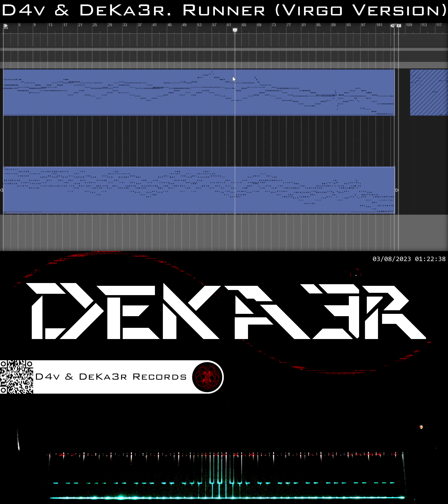🔴 IRL 🎼 COMPOSICION DE MUSICA 🎹 PIANO 🎶 RUNNER (VIRGO VERSION) ♍ 🤔 ESTUDIO 👐 TUTORIAL